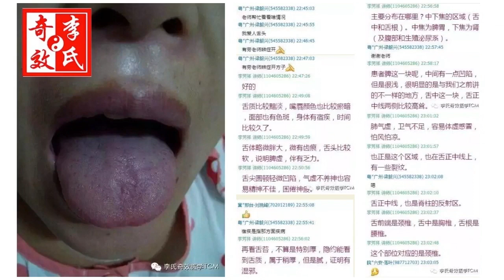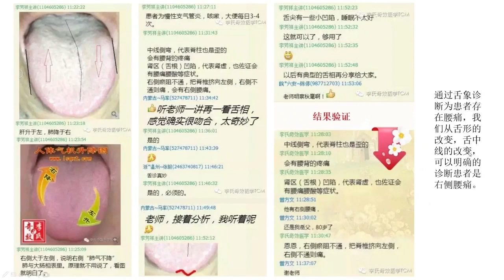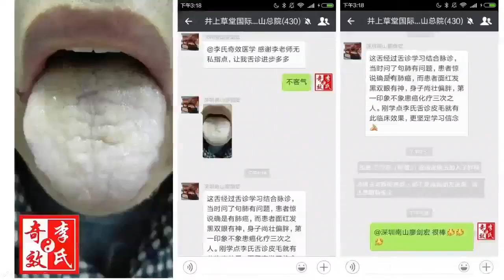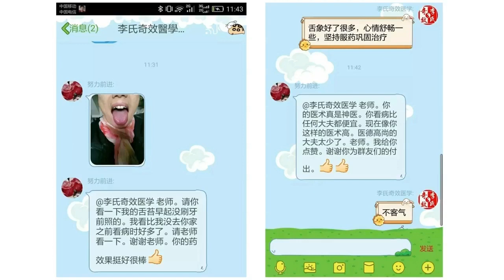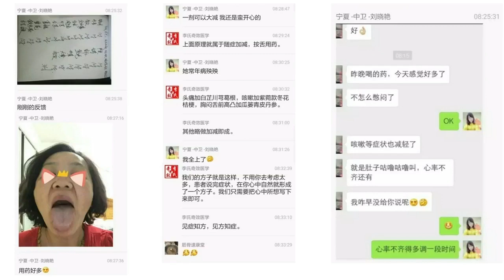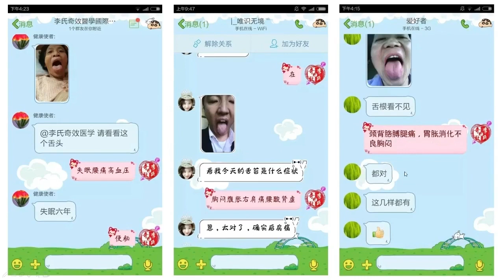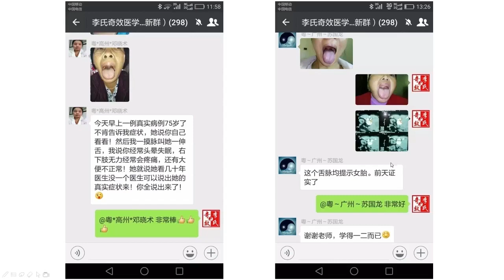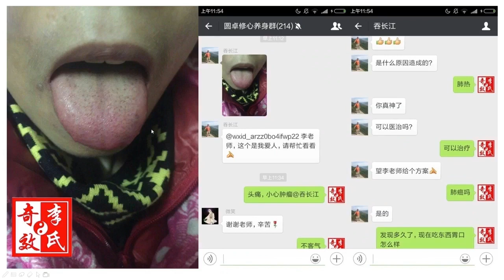28 案例解析 （下）【现代中医李芳祥奇效舌诊 LeeFangxiang Tongue Diagnosis】